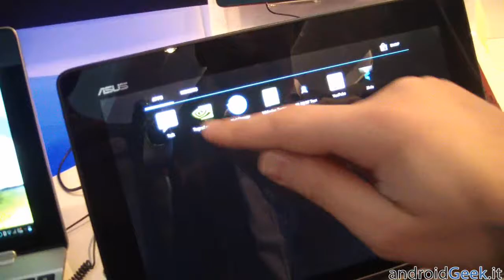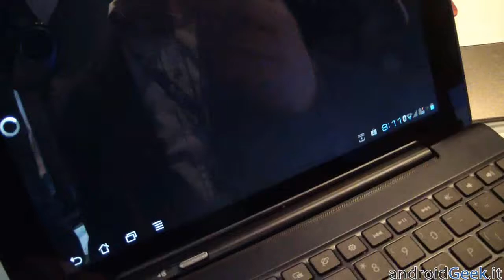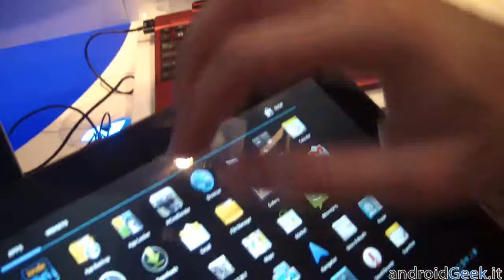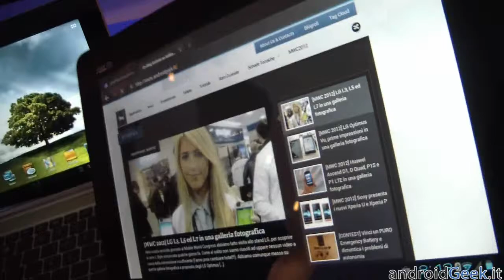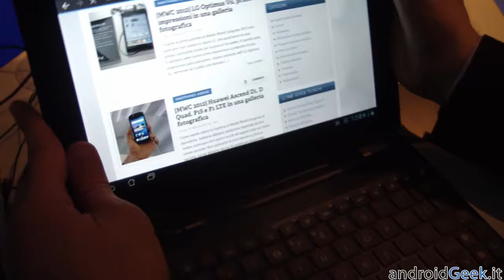MWC 2012 - Video Anteprima Asus Transformer TF300 by androidgeek.it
Video Anteprima di Asus Transformer Pad TF300 successore del primo Transformer RF101. Bel design, Tegra 3 e prezzo più contenuto rispetto al Prime.Dal MWC 2012.